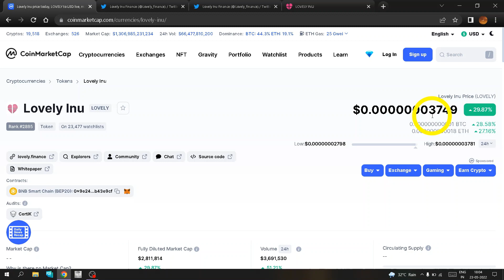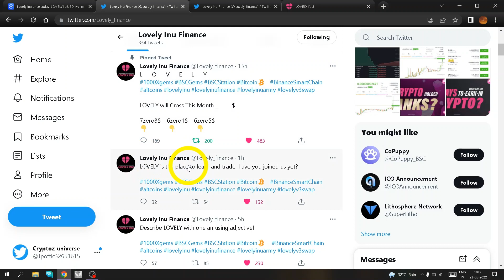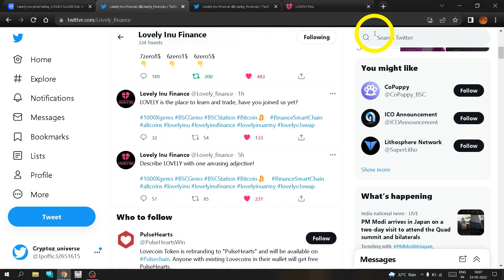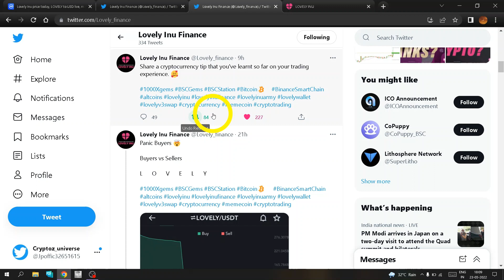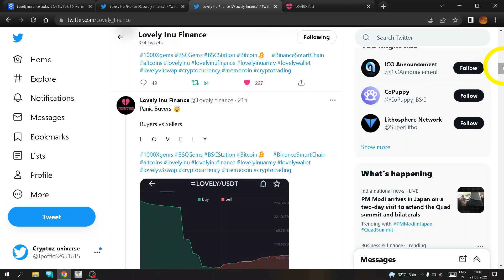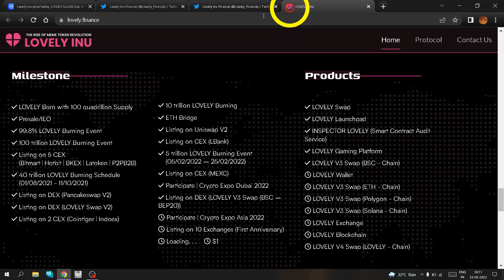Good news 2 Zero kill 😱। Lovelu inu news today। Hideous news today ।Bitgert news | 1000x coins2022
it includes

1) Lovely inu updates
2) Lovely news
3) lovely inu 2022
4) Lovely inu price prediction
5) Lovely inu price prediction 2022
6) Lovely inu next 1000x gems
7) lovely inu latest updates
8) Lovely inu today news
Metaverse
crypto updates
1000x gems
Lovely inu AMA
lovely today AMA